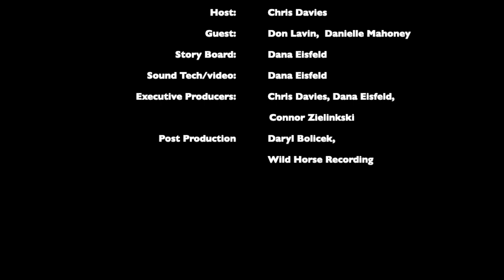S3E1: Guests Don Lavin & Danielle Mahoehney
Host Chris Davies is joined by Don Lavin & Danielle Mahoehney. Mahoehney is an education program specialist at the University of Minnesota’s Institute on Community Integration, and Lavin, a consultant who started a private consultancy called Strengths@Work which advances competitive, integrated employment outcomes in support of youth and adult with disabilities. The two discuss the history of the Employment First Movement, current initiatives to grow competitive, integrated employment in the state and a future where everyone who wants to work, has the opportunity to do so.